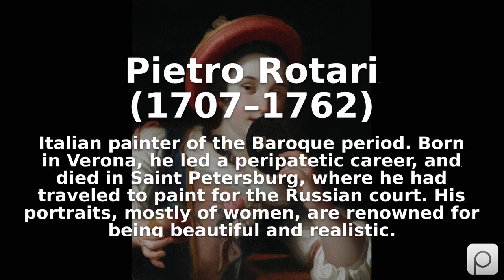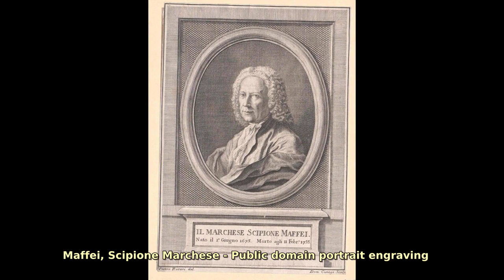Pietro Rotari (1707–1762). Find public domain images of Pietro Rotari (1707–1762) at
Italian painter of the Baroque period. Born in Verona, he led a peripatetic career, and died in Saint Petersburg, where he had traveled to paint for the Russian court. His portraits, mostly of women, are renowned for being beautiful and realistic.